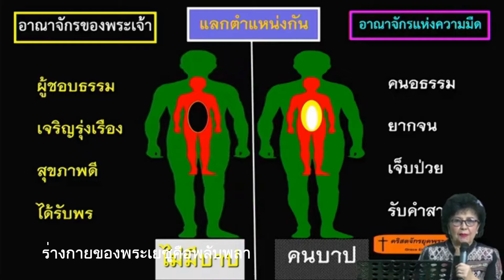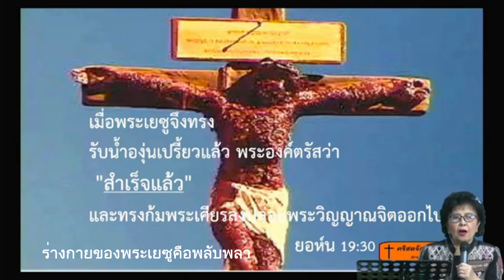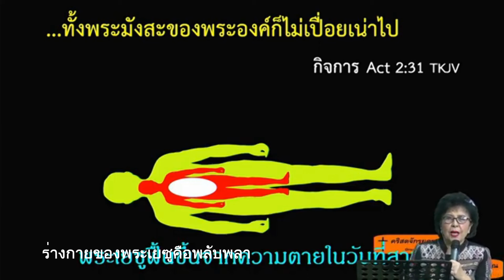ร่างกายของพระเยซูคือพลับพลา 210919